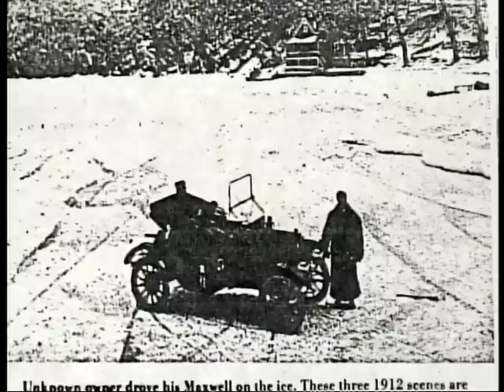Does Cayuga Lake Freeze Over?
Cayuga is the longest and second deepest Finger Lake. Does it ever freeze over end to end? Find out in this episode (#38) of Walk in the Park TV, with Tony Ingraham, recorded February 13, 2013. See the Walk in the Park Facebook